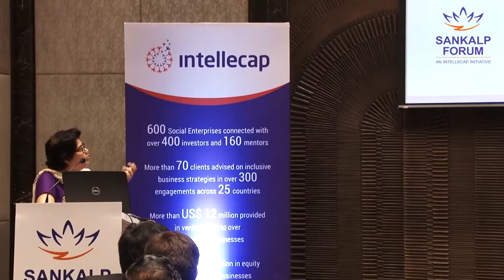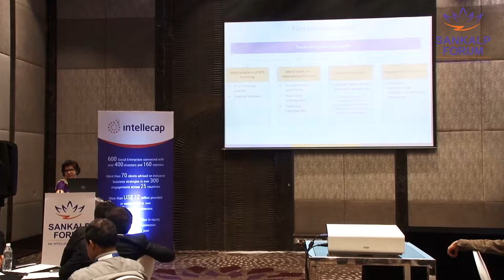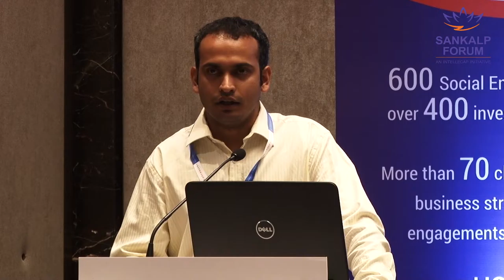27 SME Financing 1st